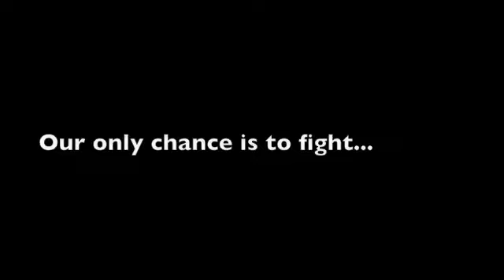The Dangers of Procrastination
An epic portrayal of the transcendental journey of Man. Three brave men set out to capture the spirit of an age, only to confront the transience of their own souls.